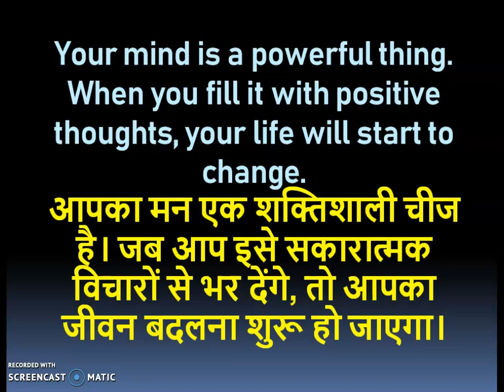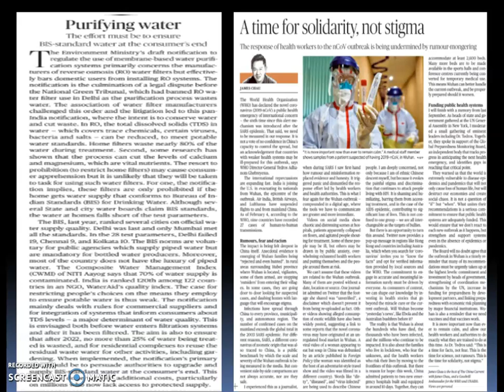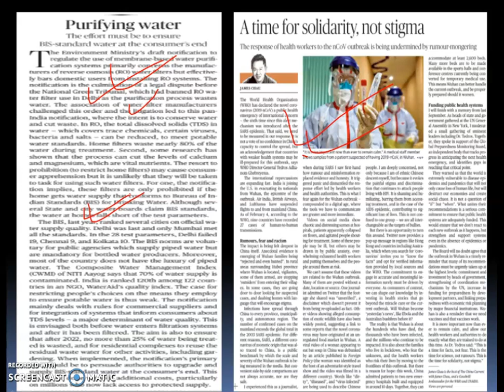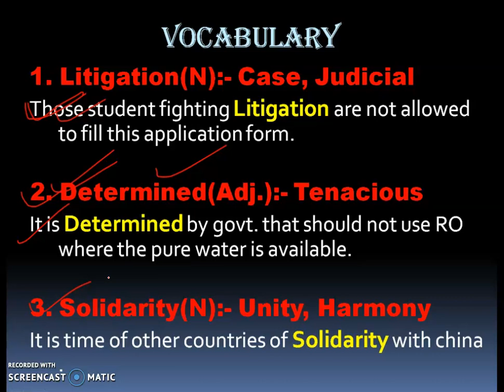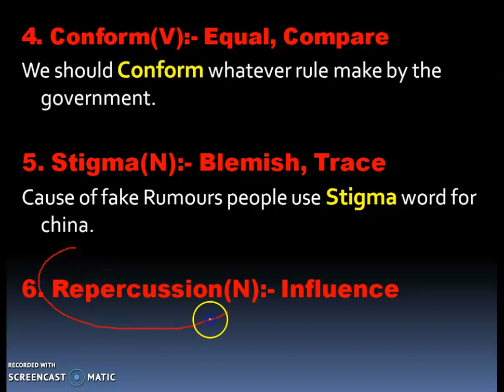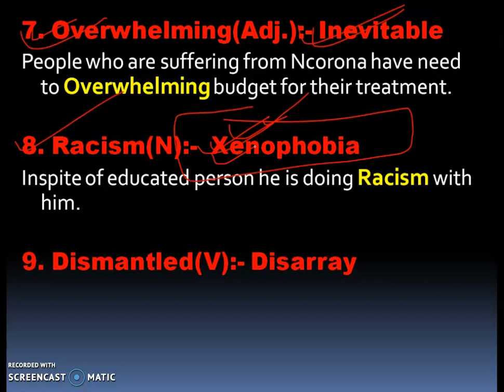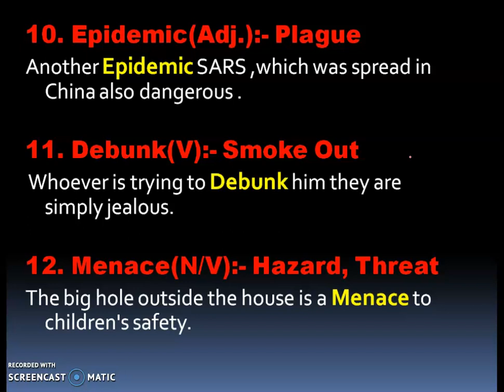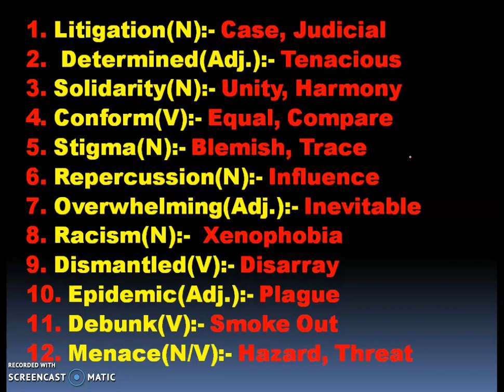Vocabulary The Hindu Newspaper English 06th FEB. 2020 For all Exams Like RBI, SBI PO/Clerk, SSC CHSL